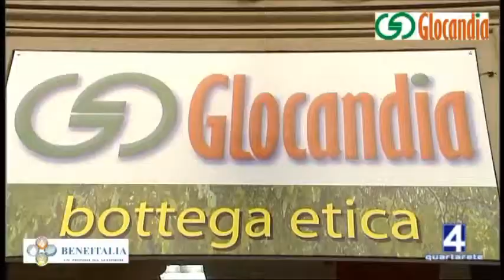Glocandia "M'illumino di meno"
Anche Beneitalia aderisce alla campagna di sensibilizzazione contro lo spreco energetico che ricorre il 13 febbraio e lanciata dal programma radiofonico di radio 2 Caterpillar con lo slogan "M'illumino di meno". Per l'occasione, abbiamo intervistato Giorgio Gallo in merito al consumo solidale e all'abbattimento dello spreco energetico. Servizio realizzato presso la Bottega etica Glocandia da Cristina Colet.